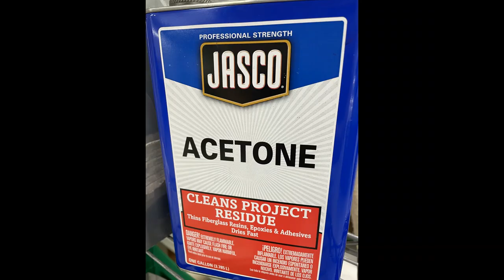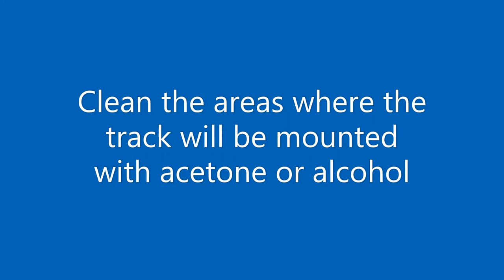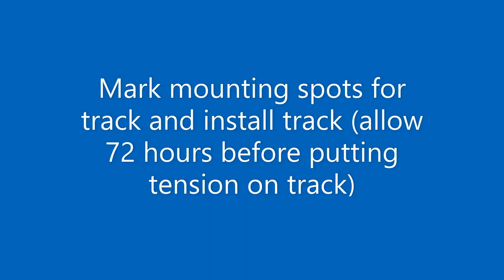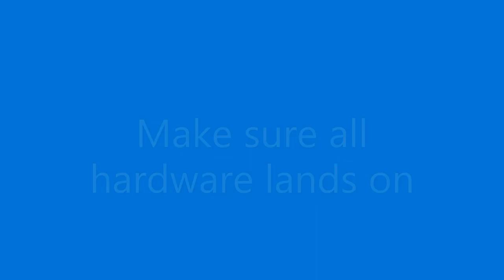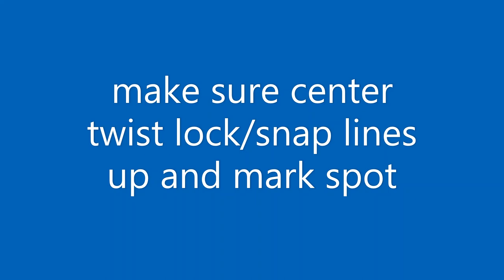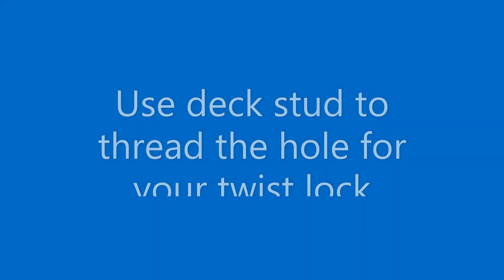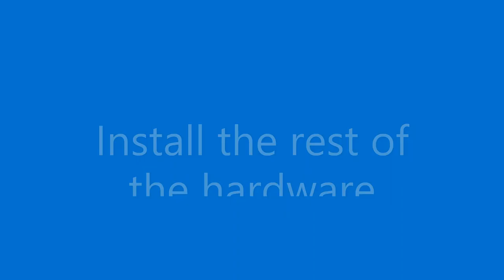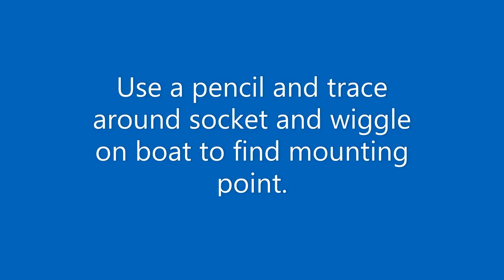Spray Shield Install Video